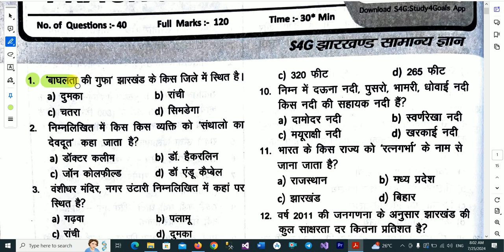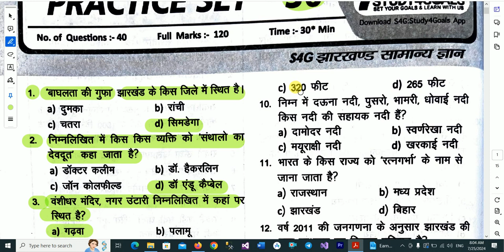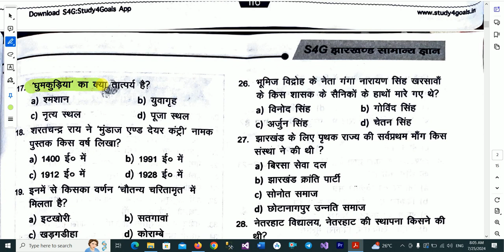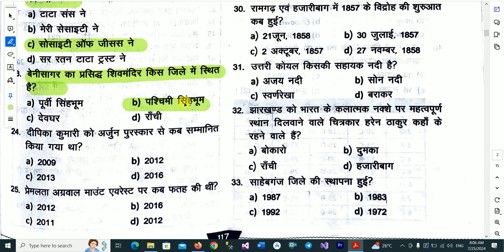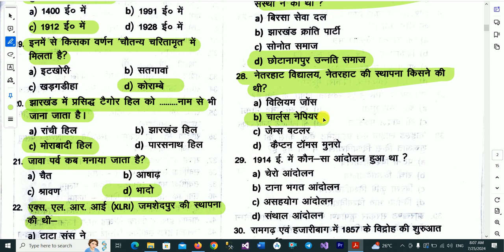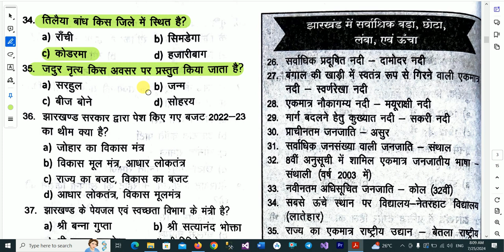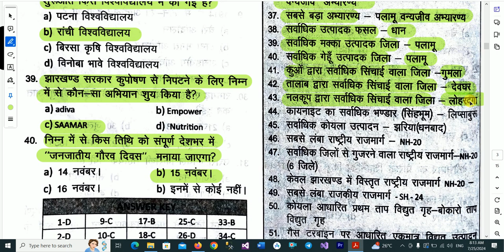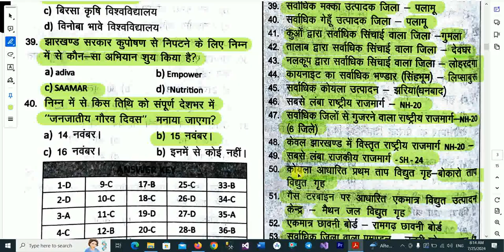Set- 36 झारखंड जीके प्रैक्टिस सेट 36. जेएसएससी सीजीएल 2024।। Jharkhand GK for JSSC CGL 2024